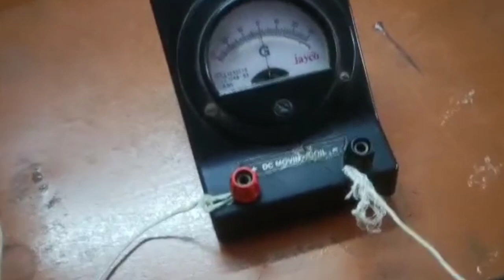Physics practical lab#physicspracticalclass12#viral practical video anubhav bio#भौतिक विज्ञान#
Physics practical lab#physicspracticalclass12#viral practical video anubhav bio#Physics practical lab#physicspracticalclass12#viral practical video anubhav bio#भौतिक विज्ञान#